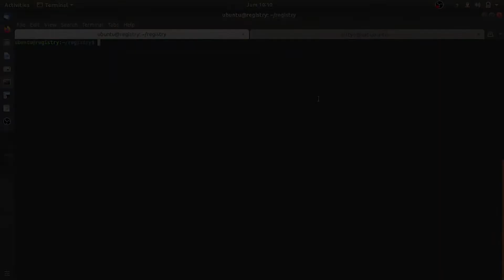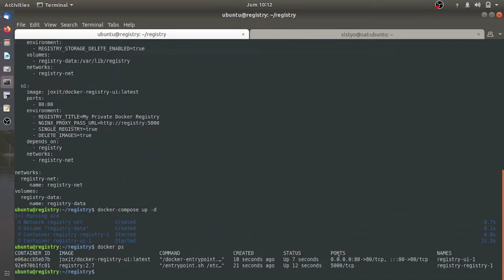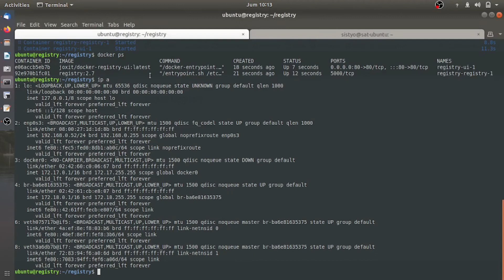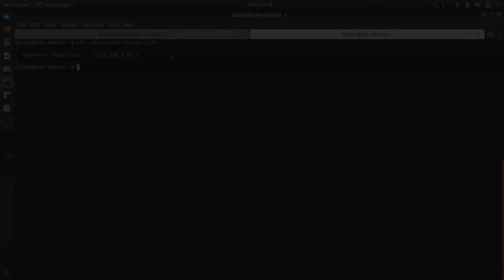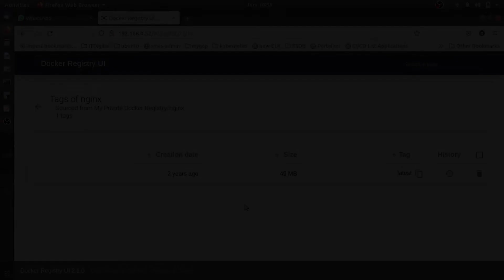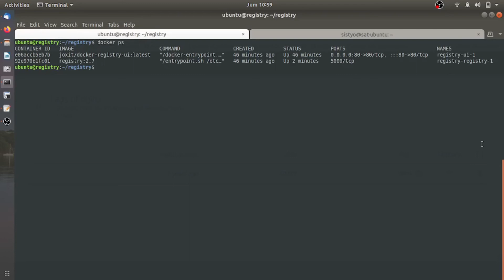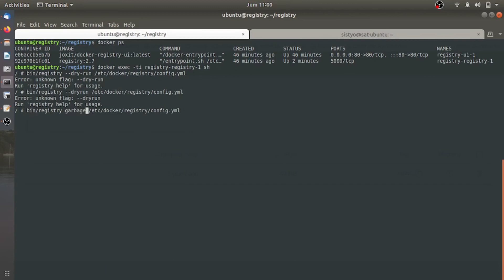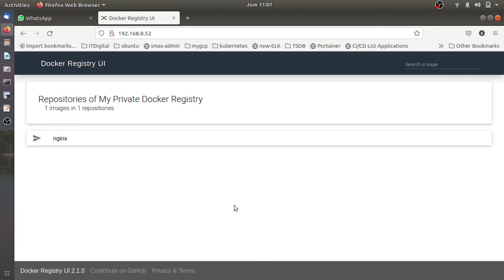[Docker-08] Install Docker Registry | Docker Tutorial Indonesia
This is Tutorial Video about How to install docker registry using docker-compose.

- [Docker-08] Install Docker Registry (This Video)